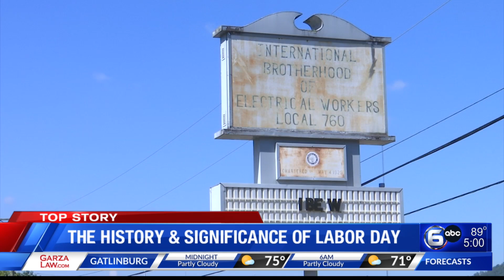The History and Significance of Labor Day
Labor Day is often considered the unofficial end of summer, but as the name suggests the day is meant to celebrate American laborers.